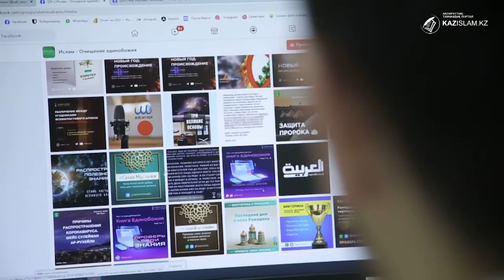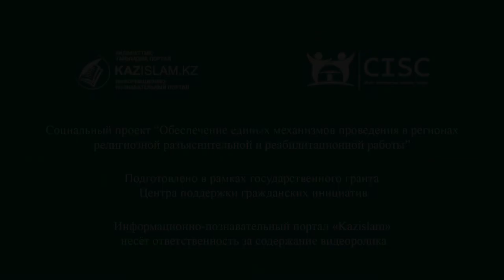Точечная работа в экстремистских группах в интернете